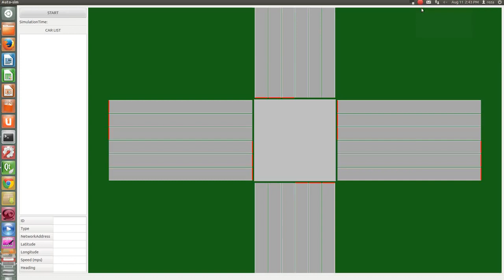AutoSim Demo for Intersection Protocols